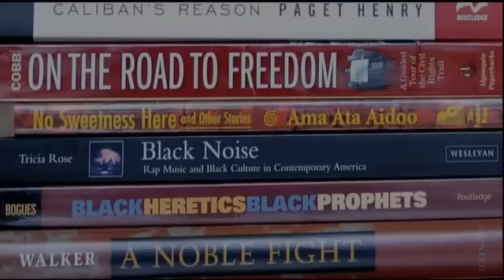Brown University Africana Studies Department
About the Brown University Africana Studies Department - why it's important and unique.